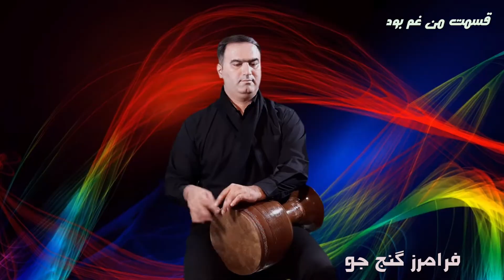قسمت من غم بود